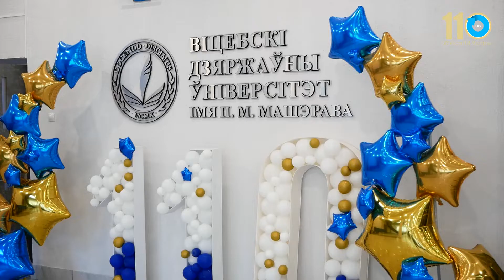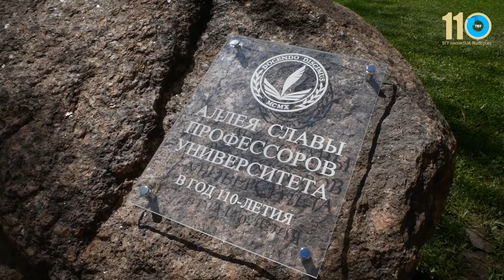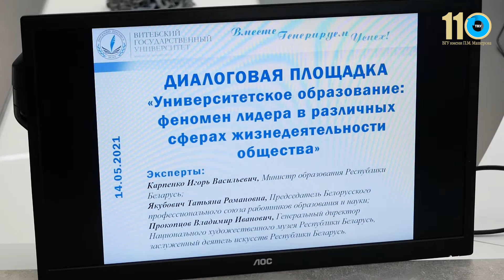Дайджест юбилейных мероприятий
- сайт Витебского государственного университета имени П.М. Машерова